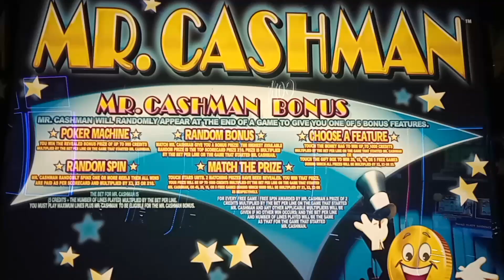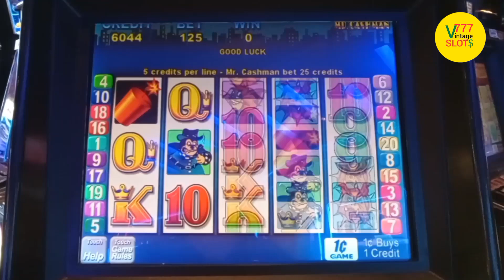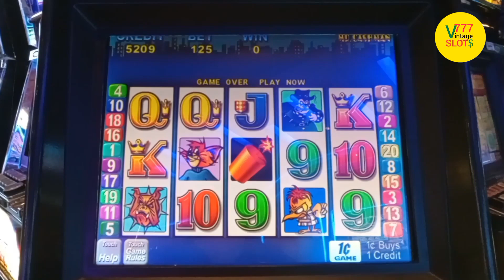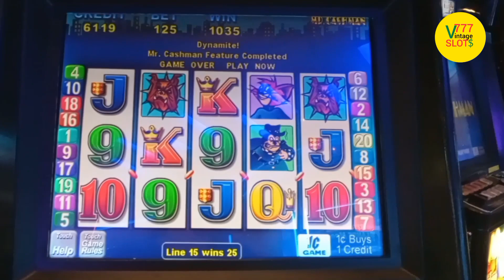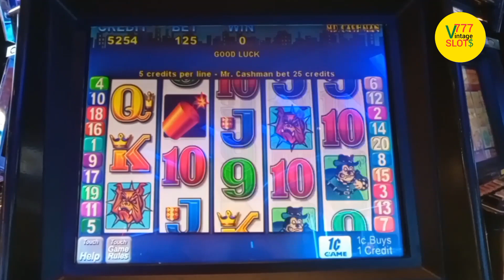Vintage SLOTS | JAIL BIRD | BONUS | MR. CASHMAN